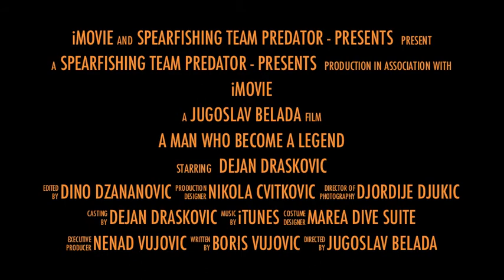a man who became a legend.m4v